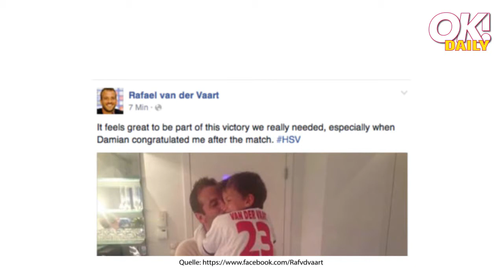Sonnige Grüße von Sandy Mölling!